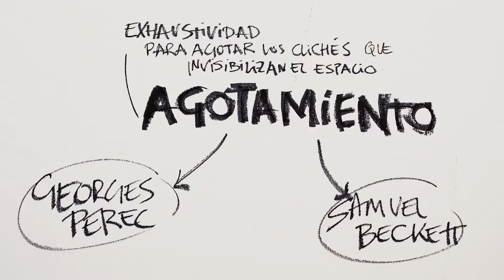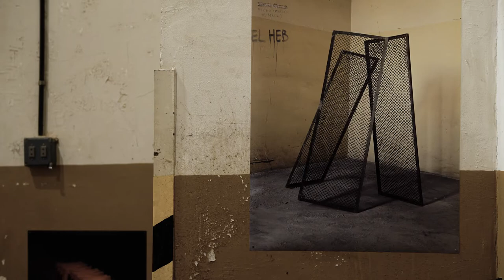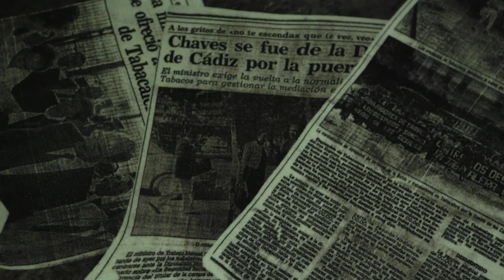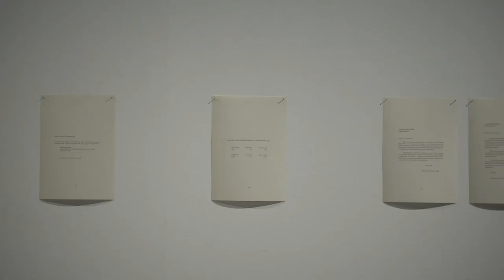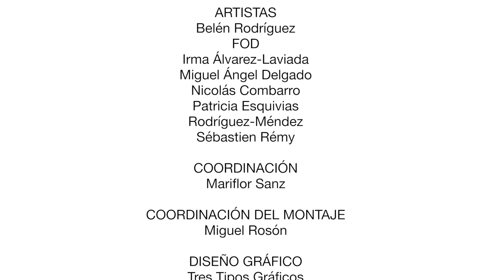Tentativas para agotar un espacio | TABACALERA | Nov 2017 – Feb 2018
Proyecto de investigación colectiva impulsado por REAR, un grupo de trabajo que engloba a artistas e investigadores. El eje principal de la propuesta gira en torno al concepto de ocupación y relación con el espacio a través de la práctica artística: una serie de proyectos específicos realizados en diálogo con el edificio y la historia de Tabacalera. Los artistas que participan en la exposición son: Belén Rodríguez, Sébastien Remy, Rodríguez-Méndez, Irma Álvarez-Laviada, Miguel Ángel Delgado, Patricia Esquivias, FOD, Nicolás Combarro.